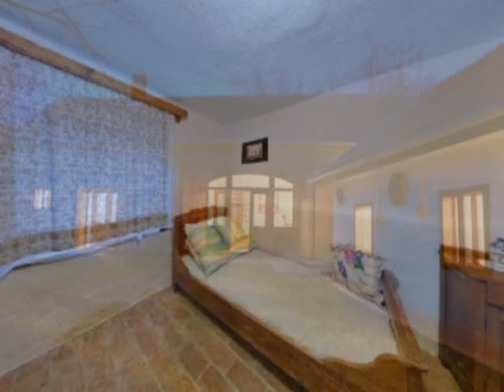Szálláshelyek katalógusa Hetvehely-Kán Kádár-porta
Szálláshelyek katalógusa
 Hetvehely-Kán
Kádár-porta